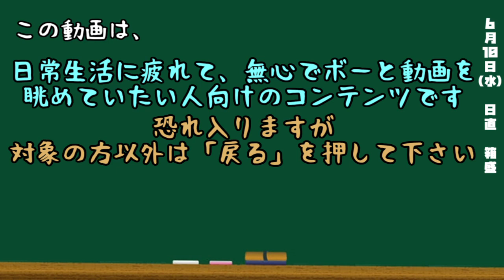都道府県クイズ生活(377日目)【箱盛】